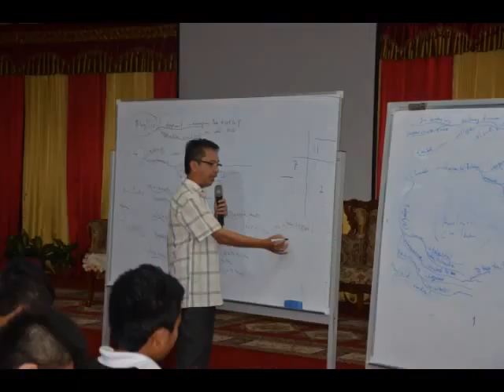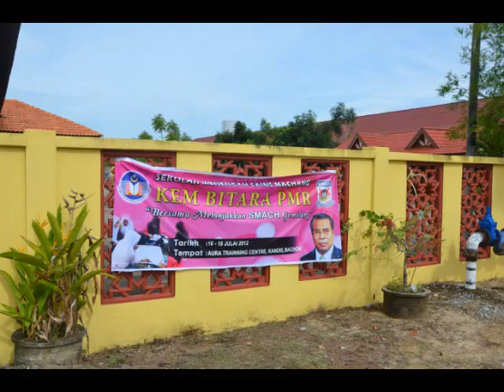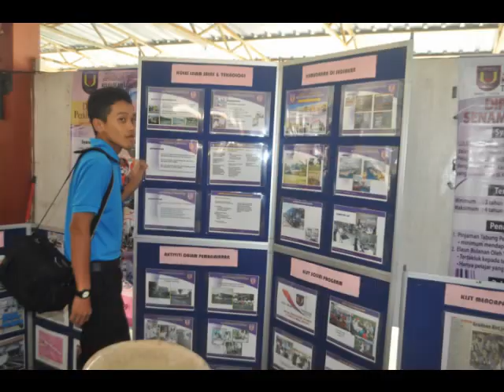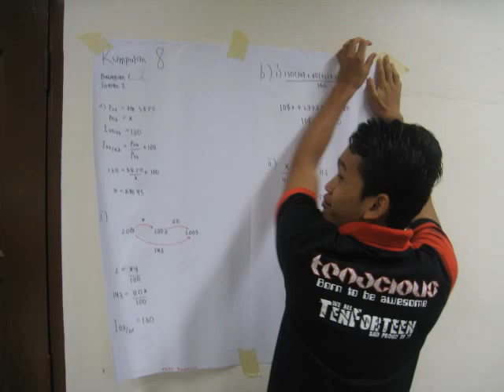Tenacious Vigorous Memory 1014 (Full Version)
SMACH Tenacious Vigorous Memory 1014
Memory of 1014 form 1 form 2 form 3 form 4 & form 5
full version
made by Syazwan Ayob